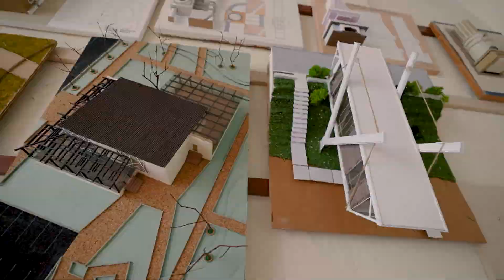FACULTATEA DE ARTE PLASTICE ȘI DESIGN EXCURSIE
FACULTATEA DE ARTE PLASTICE ȘI DESIGN